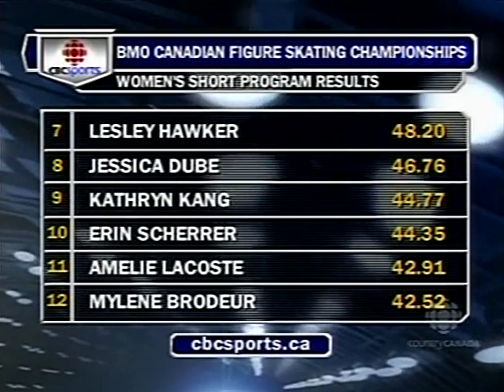2008 Canadian Figure Skating Championships Ladies Short Part 2